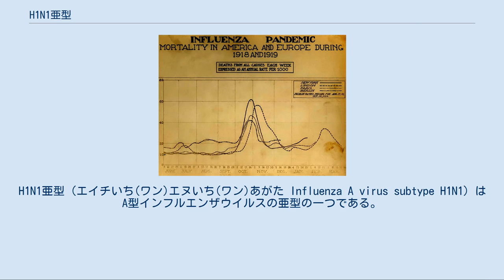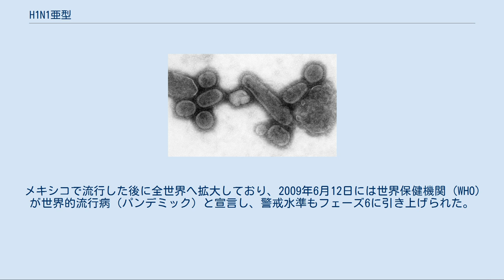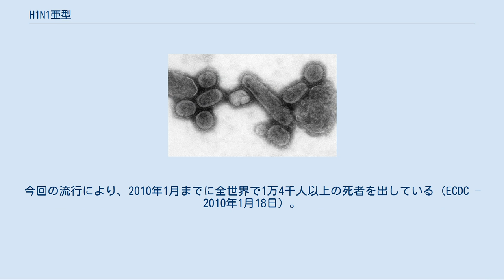H1N1亜型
H1N1亜型（エイチいち(ワン)エヌいち(ワン)あがた Influenza A virus subtype H1N1）はA型インフルエンザウイルスの亜型の一つである。
H1N1、A(H1N1) とも表記される。
このうちA(H1N1)pdm09と呼ばれる系統がヒトの間で毎年流行している。
 ヒトの季節性インフルエンザを引き起こすウイルスであり、2017/18シーズン現在、H3N2、B型と並んで例年流行している。
また、ブタの間で伝染する株もある（ブタの伝染株については豚インフルエンザの項目も参照）。
鳥類からも、さまざまな種類の変異株が発見された。
 低病原性のH1N1は、世界中に広く分布しており、2006年にヒトに感染したインフルエンザウイルスの約半数を占めている。
 スペインかぜとしてパンデミック（世界的流行）を起こしたウイルスもこの亜型の株であり、1918年から1919年の間に5000万人から1億人の死者を出した（詳細は後述）。
 1977年にソ連かぜが登場してからはAソ連型が季節性インフルエンザとして例年流行するようになり、2008/09シーズンまで続いた。
末期にはオセルタミビル耐性株が広まり、2008/09シーズンには大部分が耐性株となった。
しかし2009/10シーズン以降はAソ連型は全く報告されていない。
 2009年には新型インフルエンザとしてA(H1N1)pdm09が登場し、パンデミックを引き起こした（後述）。
以降はこれがAソ連型に取って代わって流行を続けている。
 2005年、H1N1のゲノムが科学雑誌サイエンスで発表されたが、このゲノム情報がバイオテロに使われる恐れがあるとして論争が起こった。
同誌には 「1918年のスペインかぜを起こした株と現在の株を比較した場合、約4400のアミノ酸のうち、25個から30個程度しか変異していないことが判明した。この変異によってトリ由来のウイルスがトリからヒト、さらにヒトからヒトへと感染するようになった。」とある。
 アメリカとヨーロッパにおけるスペインかぜの死者数 詳細は「スペインかぜ」を参照 スペインかぜは非常に致死率の高い悪性の変異株によって起こったインフルエンザパンデミックである。
第一次世界大戦中の1918年から1919年の間に流行し、5000万から1億人の感染者が死亡した。
他の伝染病、戦争、自然災害などと比較しても、最も短期間で多くの死者を出した出来事であった。
 スペインかぜはH1N1のインフルエンザウイルスによって起こったものであるが、H5N1やH5N2によって引き起こされるトリインフルエンザと類似性が見られる。
 一説には、H5N1と同様に全身にサイトカインストームを引き起こすため、致死率が高かったというものがある。
この説による機序であるが、スペインかぜを起こしたウイルスは肺細胞に対して影響を及ぼし、結果肺組織においてサイトカインが過剰に分泌され免疫系を刺激する。
これによって白血球が肺に移動し、肺の細胞を破壊して出血を伴う中程度から重度の肺胞炎、肺胞浮腫を引き起こすことで、患者は呼吸困難に陥る。
このようなサイトカイン・ストームは、幼児や高齢者より、健康で免疫系が正常な若年の患者に起こりやすい。
 ソ連かぜは、1977年から1978年にかけてソ連で流行したA/USSR/90/77 (H1N1)によって起こったインフルエンザのエピデミック（局地流行）である。
よく似た株によるインフルエンザが1947年から1957年にも流行したため、免疫を持たない23歳未満の子供や青年に感染した。
パンデミックと言われることもあるが、主に青年のみに感染したため厳密にはパンデミックではない。
1978年から1979年にかけて製造されたワクチンにはこのウイルスが含まれている。
日本ではH1N1をソ連型、もしくはAソ連型と呼ぶこともある。
ソ連かぜは研究所に保存されていたウイルスが何らかの理由で流出したことが原因といわれている。
 詳細は「2009年新型インフルエンザの世界的流行」を参照 2009年の春頃から2010年3月にかけて米国から世界中でH1N1亜型による新型インフルエンザが流行（パンデミック2009H1N1/H1N1pdm09）した。
豚の間で流行っていた豚インフルエンザのウイルスがヒトに感染するようになったことに起因するとされる。
メキシコで流行した後に全世界へ拡大しており、2009年6月12日には世界保健機関 (WHO) が世界的流行病...